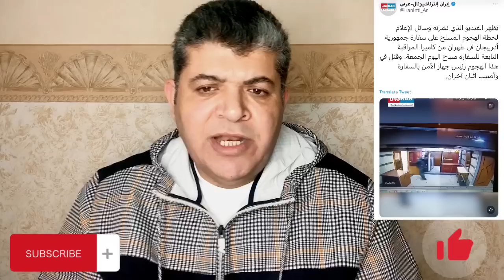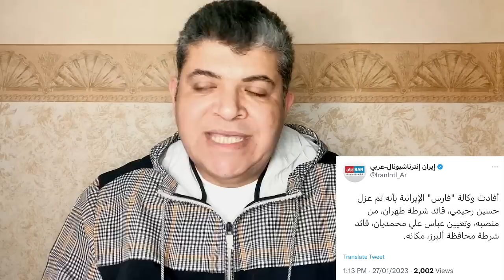هجوم مسلح خطير بطهران # وسر عزل الملالي مسؤول أمني كبير بإيران